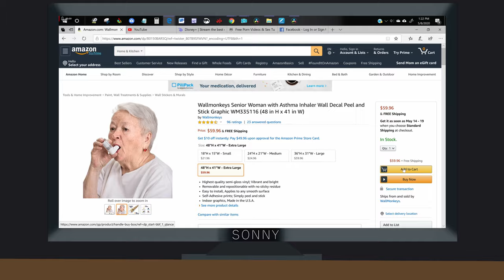Real Amazon Product Review ANIMATED! (Now I Have A Companion - Link Below) Funny, Heart warming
"Now I Have A Companion" is a real amazon review that someone wrote for a real product of an old lady with an inhaler sticker. For grins and giggles, I decided to animate it and make it into a cartoon - imagining if the review was real, how it would turn out for the person who bought it.

This is my first animation so if you enjoyed this, please share it on social media, tell your friends, and most importantly, subscribe so you don't miss out of future videos. This video took me about a month to make (no kidding!) and by sharing it, it would mean a lot to me. Thanks!

PS - Here's the link if you really want to see the product for yourself: